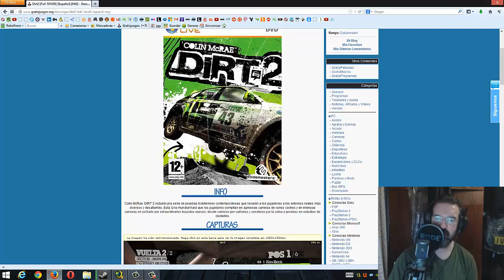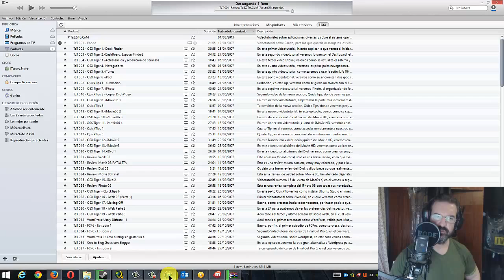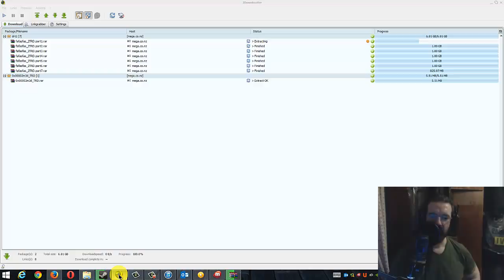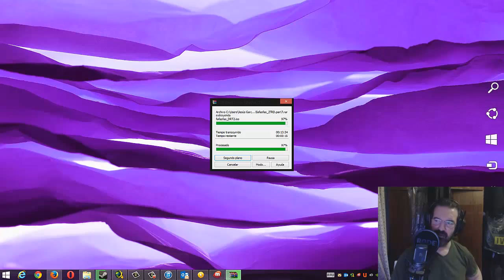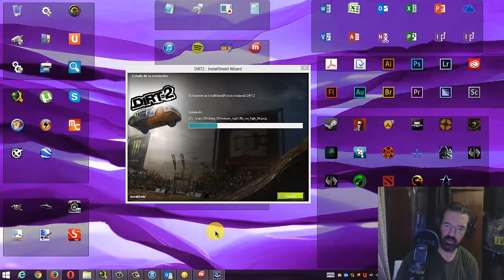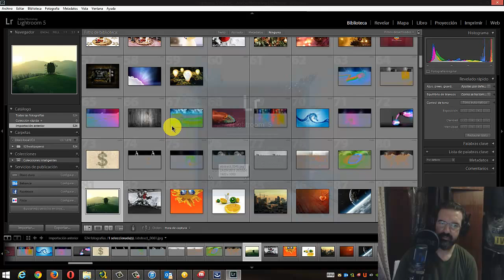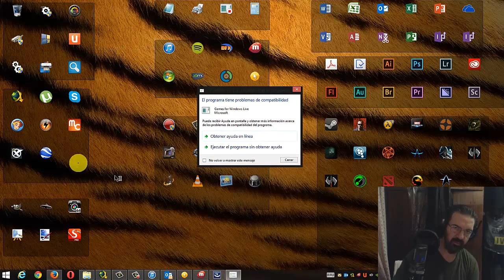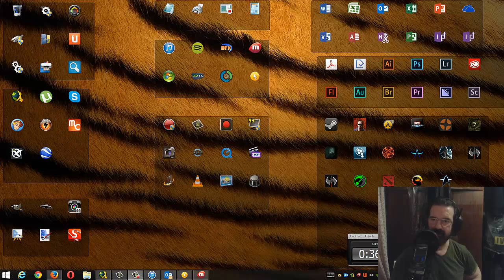Dirt2 [Full 1DVD9] [Español] [MG]